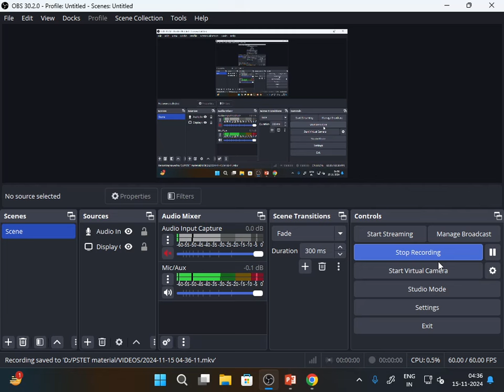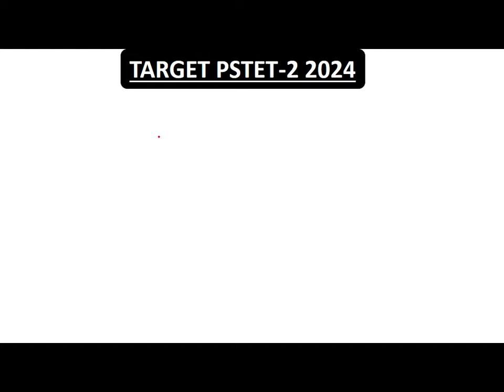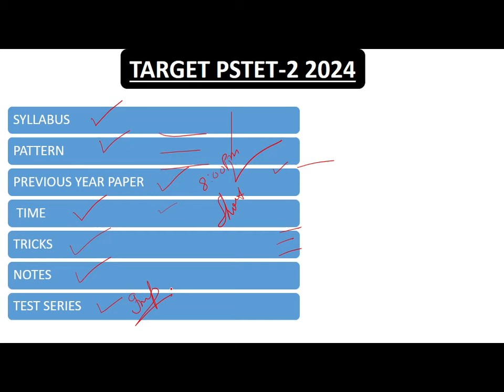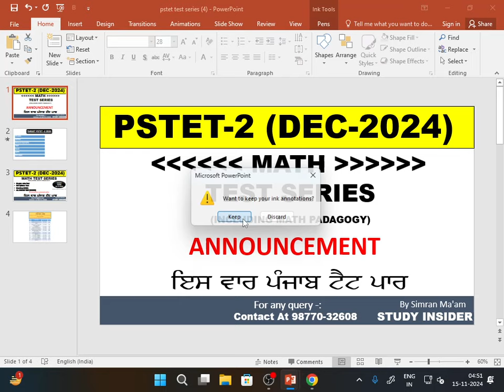PSTET-2 (DEC-2024) TEST SERIES || MATH || PUNJAB TET || MOST EXPECTED MCQ'S || STUDY INSIDER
Hi.. my name is Rinku dhiman this channel is for the preparation of all competitive exam particularly for the PSTET, CTET, HTET AND OTHER TET and Master cadre.and science and math for IIT JEE MAIN.

Username : rinku dhiman1

Our channel
STUDY insider is an educational channel on youtube . Here we discussed about all competitive exams PSTET,CTET HTET, master cadre, teacher recruitment, AND OTHERS and latest notifications. Punjabi news, 10th , 12th science and mathematics prepration. Latest news, updates. Master cadre and ETT paper for Teacher recruitment. Punjb vacancy.

Here We cover all important concepts and MCQ'S and discuss about the all syllabus of PSTET and CTET AND MASTER CADRE. physics, chemistry and math for IIT JEE MAIN. so for more  amazing videos subscribe this channel.
THNKS FOR WATCHING THE VIDEOS...